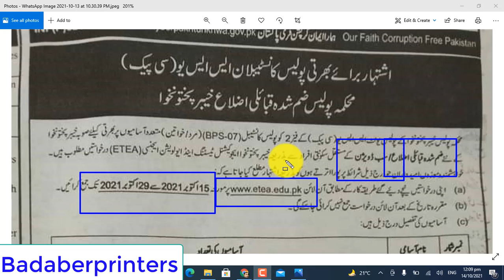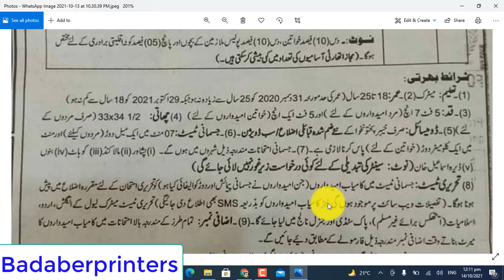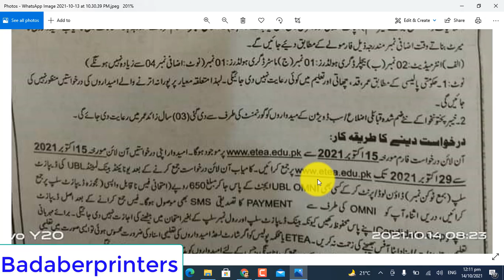KPK Police Jobs 2021 Constable | Govt Jobs in KPK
2021 new jobs in kp/Fata police
apply online
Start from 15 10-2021